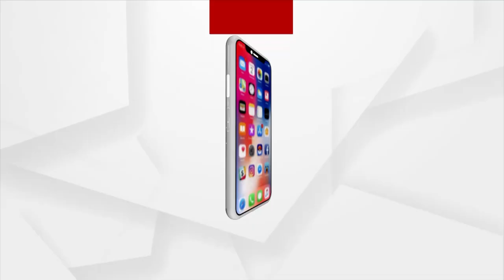Anubhav-Varsha Marital Discord | Watch Statement Of Varsha's Lawyer